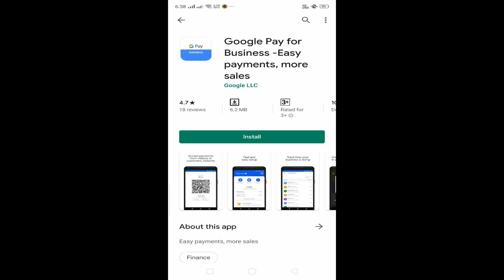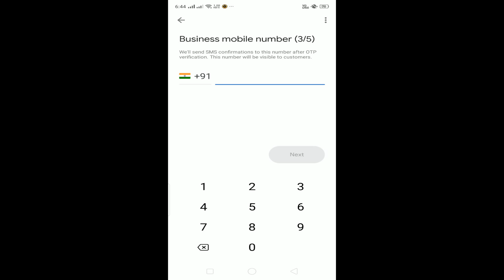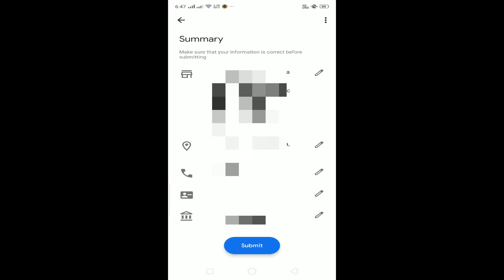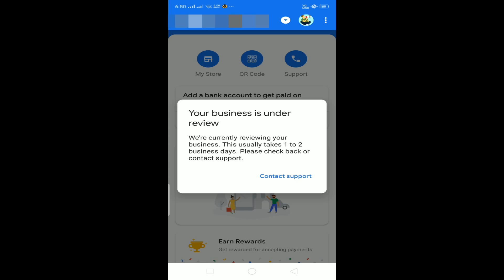how to create google pay merchant account | how to create google pay business account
. Google pay merchant account మీ సొంతంగా మీరే తాయారు చేసుకోవచ్చు.

create google pay merchant account without agent.

By watching this video you can easily create an google pay merchant account or google pay business account. this is very simple process and you can do it on your own using google pay business app,